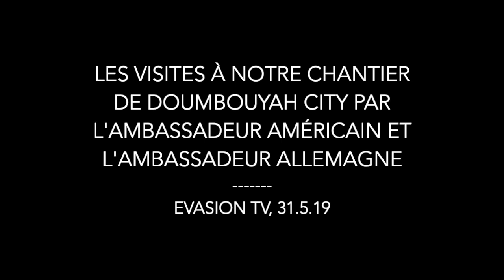Evasion TV- Les Visites à Notre Chantier par L'Ambassadeur Américain et L'Ambassadeur Allemagne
Le vendredi 31 mai, nous étions honorés d'accueillir L'Ambassadeur Américain Simon Henshaw, l'Agent Economique et Commercial de l'Ambassade Américaine John Stark, l'Ambassadeur d'Allemagne Matthias Veltin, Ministre de l'Etat Guinéenne Kiridi Bangoura, et le maire de Coyah à notre chantier de Doumbouyah City ! Découvrez la couverture de cet l'après-midi par Evasion TV !